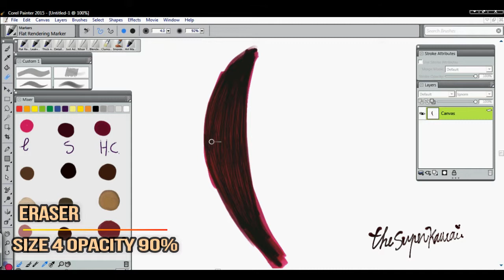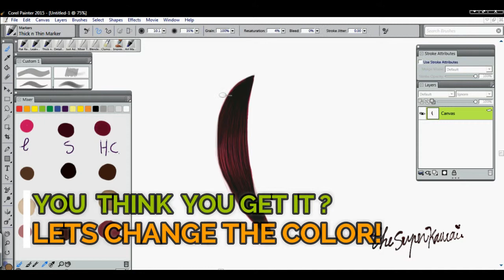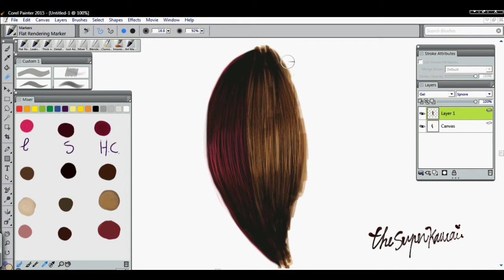Beginner : How To Draw Hair Digital Painting - Tutorial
• Software : Corel Painter 2015

• Brushes Used :
Flat Rendering Marker - Size 16 Opacity 5%
Leaky Marker  - Size 5 Opacity 50% Grain 20%
Tick n Thin Marker - Size 10 Opacity 35%
Eraser  - Size 4 Opacity 90% / Size 15 Opacity 90%